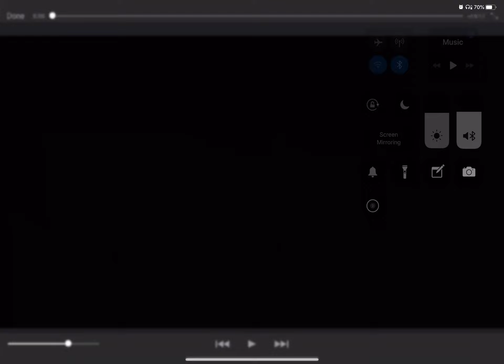The great toy venture part 2